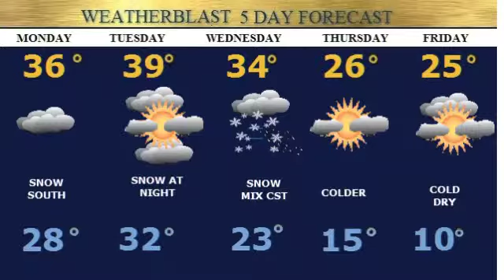Sunday Weather Herlad